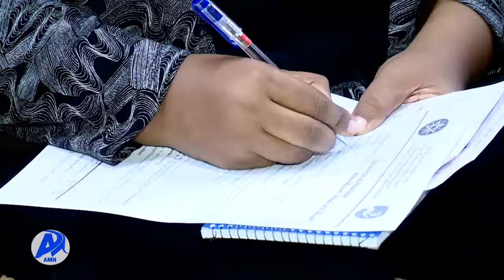የሲቪል ማህበረሰብ ድርጅቶች ለተፈናቃዮች ድጋፍ (ታህሳስ 4/2014 ዓ.ም)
የሲቪል ማህበረሰብ ድርጅቶች በተናበበ መልኩ መስራትና የተጀመሩ ፕሮጀክቶች ካሏቸዉ በማጠፍ ጭምር በጦርነቱ ምክንያት የተፈናቀሉ ዜጎችን ማቋቋምና የወደሙ ንብረቶችን መልሶ ለመገንባት መደገፍ እንዳለባቸው የሲቪል ማህበረሰብ ድርጅቶች ባለስልጣን አስታወቀ፡፡
ከ250 በላይ የሚሆኑ የሲቪል ማህበረሰብ ድርጅቶች በወቅታዊ ጉዳይ ላይ የመከሩ ሲሆን  ለተፈናቃዮች ድጋፍ የሚውል ከ1መቶ 42 ሚሊየን  ብር በላይ የሚገመት የአይነትና ገንዘብ ድጋፍ ለማድረግ   ቃል ገብተዋል፡፡